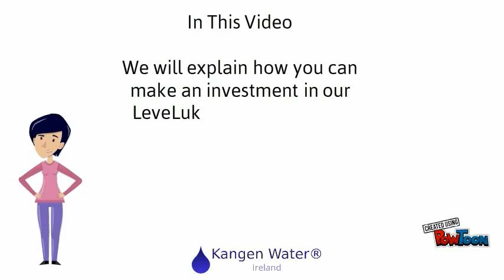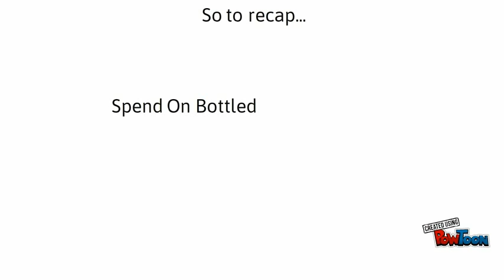Kangen Water®Ireland Get The SD501 For €13 00